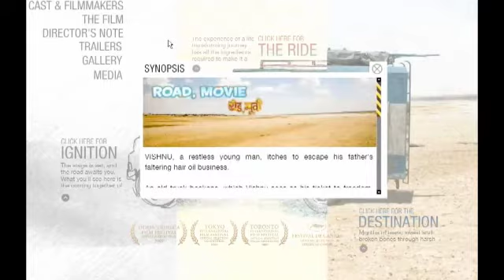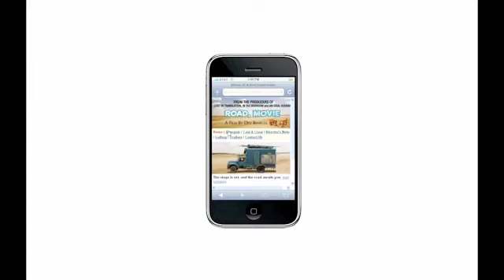Road Movie Website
The website for road movie took the viewers through the three phases of movie makeing: preproduction, production and postproduction with aptly titled zones : Ignition, The Ride and Destination. Winner at Ad Club Goa Fest the uniquely designed site was launched over 3 weeks unvieling each zone for the Toronto F